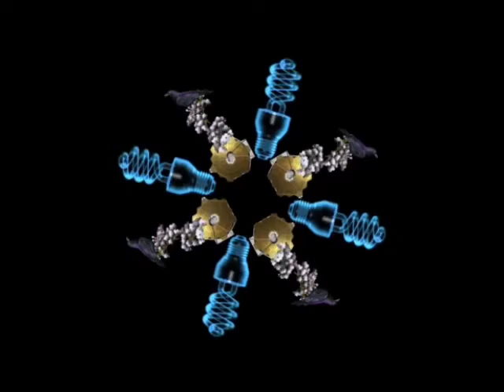Lyme Disease: Spreading across Canada (Promo Trailer)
- Documentary "The Nature of Things" airing October 10th, 2013 in Canada.  International to follow. -

It's official. A March 2012 study confirmed that the tick that spreads lyme disease has been infiltrating Canada for the past 20 years.

Despite this many Canadians still tell tales of years of misdiagnosis and mistreatment as doctors tell them that it just isn't possible to contract lyme disease in this country.

Meet Peter. He believes that he contracted lyme disease over a decade ago while camping in south western British Columbia.

With global warming, the tick's range is expected to expand dramatically over the next twenty years - by then 80% of Canadians east of Saskatchewan will live in at risk areas. How prepared is our medical community for a dramatic increases in cases?

Learn more on Ticked Off: The Mystery of Lyme Disease airing this October 10th, 2013 on The Nature of Things.

Copyright & Property of Canadian Broadcasting Corporation + The Nature Of Things - Shared and archived here only for the purpose of Lyme disease awareness